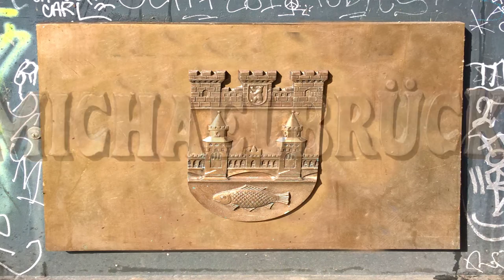Die Michaelbruecke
Die Michaelbrücke verbindet über die Spree führend die Ortsteile Luisenstadt und Friedrichshain. Der Baubeginn war 1876, neu-errichtet wurde sie im Jahre 1995, da bis dahin die immensen Schäden aus dem Zweiten Weltkrieg nur behelfsmässig repariert wurden.
Die Länge der Michaelbrücke beträgt 70 Meter.
Neben der Brücke befindet sich südlich am Ufer das Heizkraftwerk Mitte und nördlich das dreiteilige Trias-Gebäude.